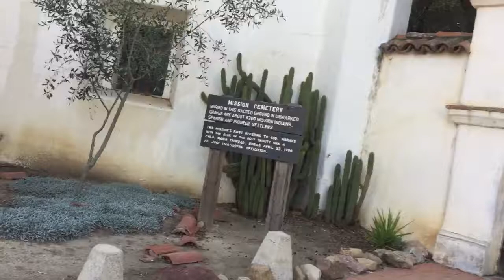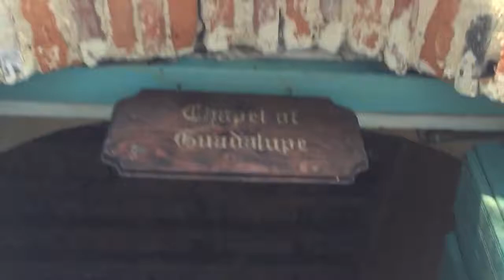Going to San Juan Bautista mission!